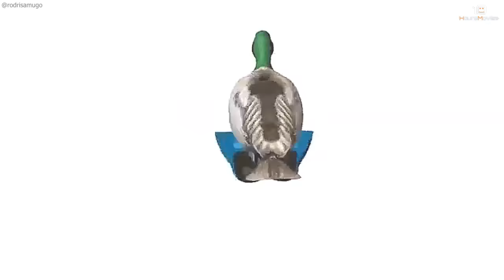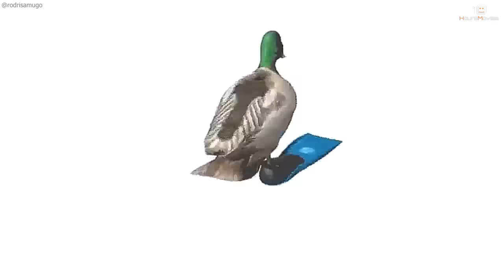Duck Spinning To Geometry Dash Practice Mode Song 10 Hours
She is probably crazy.

10HoursMovies centers upon quality edited contents. We take into consideration the footages used, the relevance they have to match the songs and the whole pacing of the story for each videos, creating original entertainments for the best fans!

Song: Geometry Dash - Practice Mode - Stay Inside Me

If you have a good idea, I'll implement it ;)